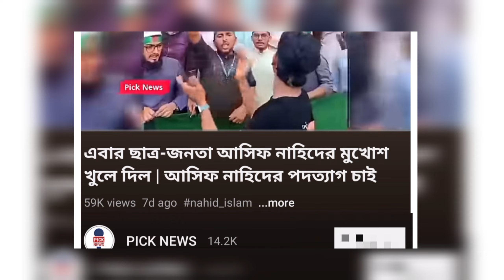পদত্যাগ করলেন আসিফ' নাহিদ | Resignation Asif Nahid | Nahid Islam Asif Mahmood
অবশেষে পদত্যাগ করলেন অন্তর্বর্তীকালীন সরকারের উপদেষ্টা আসিফ মাহমুদ ও নাহিদ ইসলাম এমন একটি তথ্য ছড়িয়ে পড়েছে সামাজিক যোগাযোগ মাধ্যমে আসলে ঘটনাটি সত্য নাকি মিথ্যা?

আসসালামুয়ালাইকুম ভিউয়ারস
আজকের এই ভিডিওতে রয়েছে আসিফ মাহমুদ ও নাহিদ ইসলামের পদত্যাগের বিষয় নিয়ে যে বার্তা ছড়িয়েছে সামাজিক যোগাযোগ মাধ্যমে
ঐ ঘটনাটি কতটুকু সত্য?

asif mahmud and nahid islam resignation from interim government. source asif nazrul.  nahid islam and asif mahmud 'advisor to interim government' how true is the theory of their resignation?

youtu.be/PwJU1FDMBTM
Mahfuz Abdullah Biography
youtu.be/hXCnK5YfDlk

youtu.be/hLuFbmWbEaQ
youtu.be/G3y3Y9S-H-o
youtu.be/aBLk8tbfycE
youtu.be/rBIq1TnETHs
youtu.be/qZhKZZRqbNA
youtu.be/j3yoAPvFcMQ
youtu.be/-R_A1EdFPv8

Mbappe Religion's?
youtu.be/qSTEAaMIBno